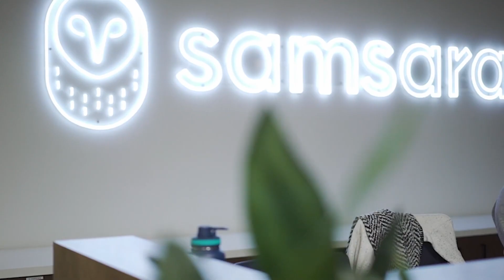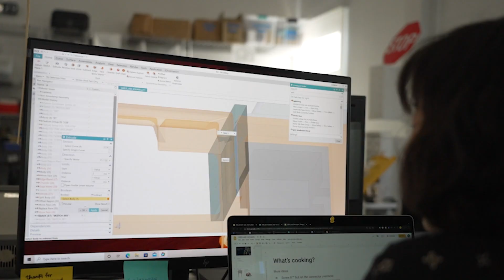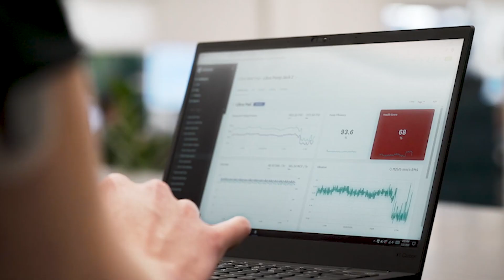Sales Engineering at Samsara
What's it like to be on the sales engineering team at Samsara? Hear from members of the team in the video above to learn how the team engages with customers and uses IoT to positively impact logistics management, workplace safety programs, fleet maintenance strategies, global asset management, and regulatory compliance.